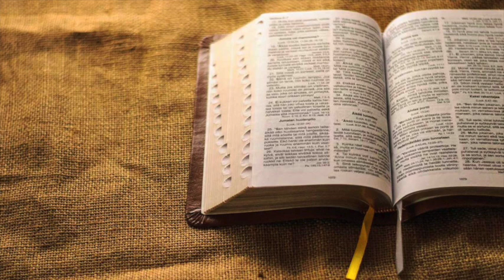Le sacre scritture: 78/89 - Beati i mansueti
Interventi del Prof. Giovanni Leonardi: teologo,  pastore della Chiesa Cristiana Avventista Del Settimo Giorno, docente di greco antico e ex-decano dell’università Villa Aurora di Firenze.
Titolo completo della serie: “Le sacre scritture: Un messaggio antico per l’Uomo moderno”.
Puntate della RVS (Radio Voce della Speranza), redazione di Catania.